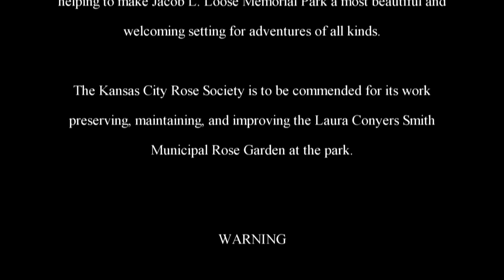The Adventures of Rasta Bowwow - Episode 1256 - 12 24 2016